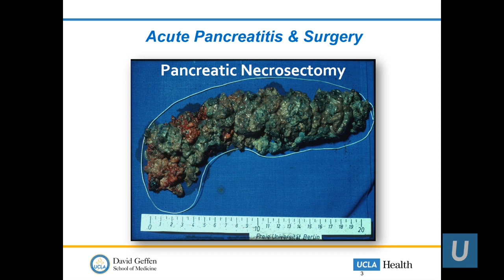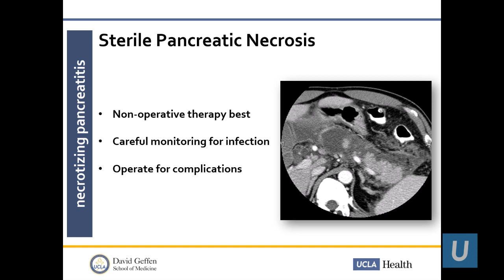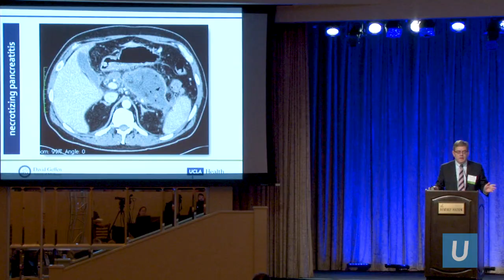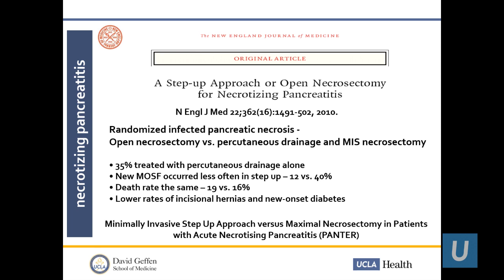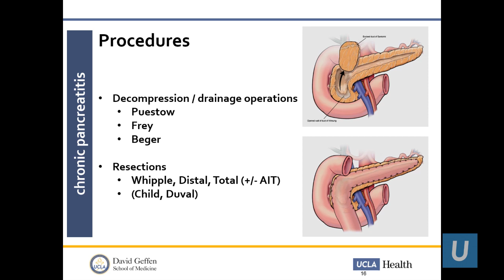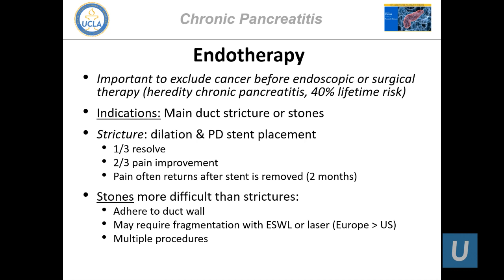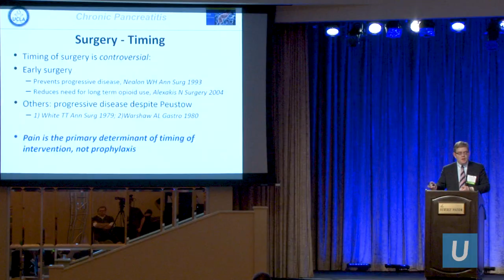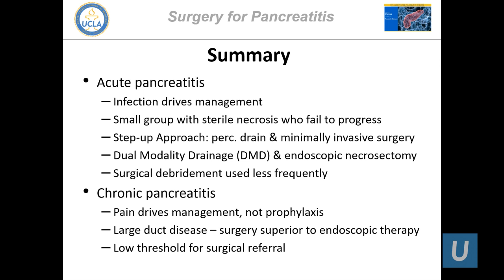Acute and Chronic Pancreatitis – Timothy R. Donahue, MD | UCLA Digestive Diseases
Acute and Chronic Pancreatitis: When to Refer to Surgery
Timothy R. Donahue, MD, UCLA
6th Annual UCLA-Mellinkoff Gastroenterology and Hepatology Symposium  |  March 9-10, 2018
Learn more about the UCLA Vatche and Tamar Manoukian Division of Digestive Diseases